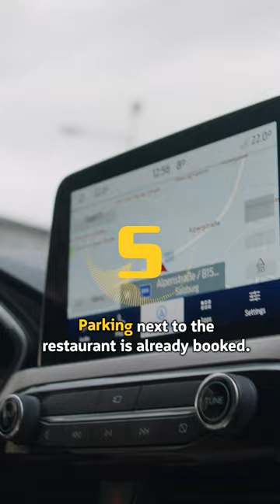From parking panic to power move with SKIDATA Connect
🚗💥 🅿️Picture this: You've got a jam-packed day, and the cherry on top? Dinner with the in-laws who are never late.

Enter SKIDATA Connect, your secret weapon.

Pre-book that prime parking spot next to the restaurant.
↳ Because circling for parking is so last year.

Zip through to the fastest route with advanced parking guidance.
↳ No more guessing game.

Forget about those pesky parking tickets; License Plate Recognition (LPR) has got you covered.
↳ Just drive in like you own the place.

Driving an EV? Plug it in for a quick juice-up before charming the socks off your in-laws.

Thanks to SKIDATA Connect, you're not just on time; you're making an entrance.
↳ Their surprised faces? Priceless.

SKIDATA Connect - the parking miracle worker is hitting the stage live at Intertraffic 2024 in Amsterdam. Witness the magic that makes even the dreaded in-laws dinner a walk in the park.

🔍 Intertraffic Amsterdam 2024
📅 April 16-19
📍 Hall 2, booth 100

👉 Join us at Intertraffic 2024. Secure your FREE ticket NOW

Don't miss out. Your future self (and your in-laws) will thank you. 🚀

[ 𝗰𝗼𝗺𝗺𝗲𝗻𝘁 ] if you have a suggestion or additional insight
[ 𝗹𝗶𝗸𝗲 ] if you are in a rush